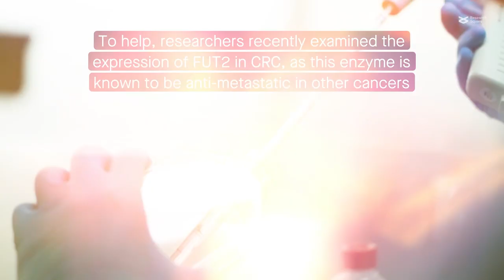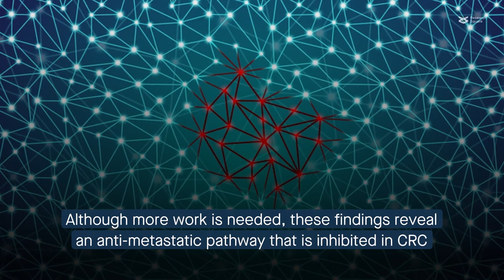The enzyme FUT2 inhibits colorectal cancer metastasis by modifying the LRP1 protein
He et al. “FUT2 inhibits the EMT and metastasis of colorectal cancer by increasing LRP1 fucosylation.” Cell Communication and Signaling (2023)